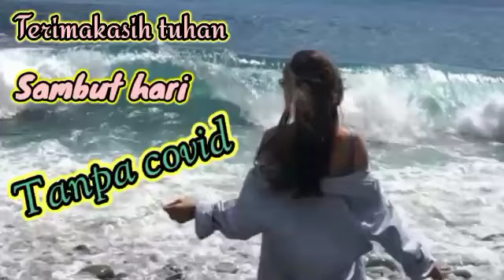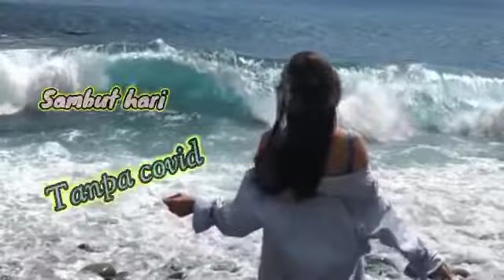Terimakasih Tuhan Telah Kau Kembalikan#Arta Rumput laut 05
Terimakasih Tuhan Telah Kau Kembalikan#Cipta Arta